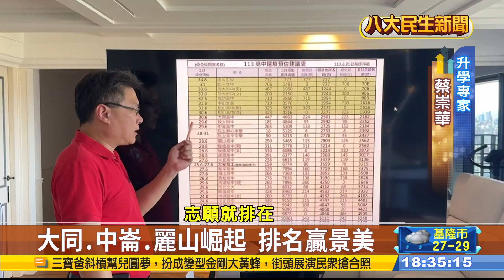前3志願光環失 景美女中摔至第28 |【民生八方事】| 2024091706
明星學校是學生們努力的目標，但最近有網友發現，過去台北的女生的前三志願「景美女中」，今年的國中會考，只在基北區排名第28，專家分析，20多年來，多了大同、中崙、麗山等在台北市區的高中可以選，也讓不少學生選擇放棄在木柵的景美女中。